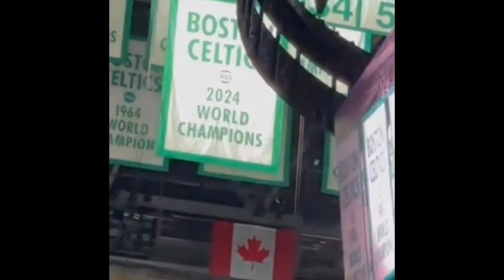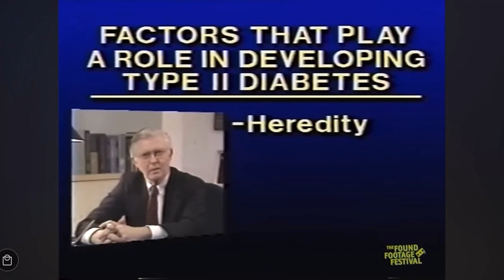Joe Mazzulla's Killer Motivation Skills and an Epic Banner Raising Moment!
Buckle up, sports fans! It’s time for a slam dunk of an episode on the Simple Minds Sports Show! Hosts Rich, Dr. BigMac, and The Chief are bringing the heat as they kick off the Boston Celtics' opening night with a bang, celebrating the epic raising of their 18th championship banner! 🎉✨

Get ready for a rollercoaster of laughter, sizzling analysis, and playful banter as these three basketball fanatics dive headfirst into the thrills of the Celtics' title defense. It’s a rare feat in the NBA, and you know it’s gonna be legendary!

Key Takeaways:
Celtics' Championship Defense: The gang dissects how the Celtics are revved up for a repeat, flaunting a powerhouse roster and a fierce competitive spirit! 🏆🔥

Coaching Dynamics: Major props to Joe Mazzulla for his killer motivation skills—he’s the secret sauce keeping the squad laser-focused on that championship goal! 🚀

Ceremony Highlights: Experience the epic banner-raising moment that had the crowd roaring, with appearances from Celtics legends and memories that will last a lifetime!

Player Performances: Jayson Tatum is on fire and ready to write his name in Celtics history! Tune in as they discuss his jaw-dropping scoring and why he’s destined for greatness. 🌟

Community Engagement: Rich shares a heartwarming tale of introducing his son to the vibrant basketball culture—keeping the love alive for the next generation of fans! ❤️🏀

Tactical Adjustments: Uncover Mazzulla’s game-changing strategies, featuring a jaw-dropping focus on three-point shooting that sets the Celtics apart from the pack! 🎯

Team Chemistry: The hosts dive into the incredible camaraderie that fuels this team—a vital ingredient for overcoming the season's challenges!

Fan Support: Feel the electric vibes from opening night, where Celtics fans showed up in full force, creating an unforgettable atmosphere that could shake the rafters! ⚡️

Comparative Analysis: They’ll throw it back and compare this year’s squad to past championship teams, spotlighting the thrilling improvements in depth and versatility that could lead to more glory!